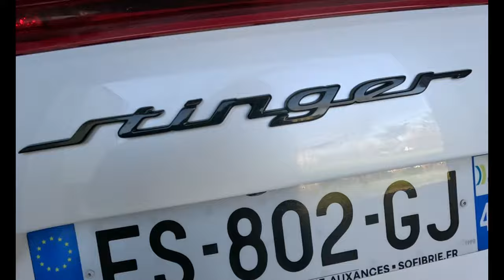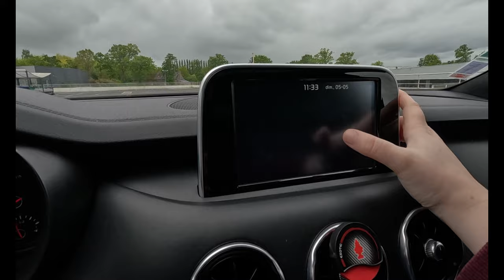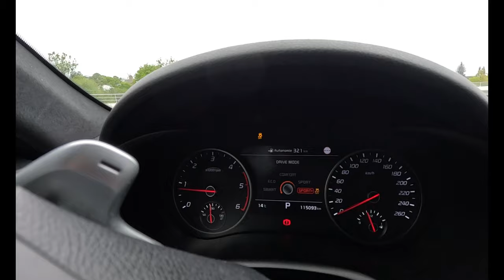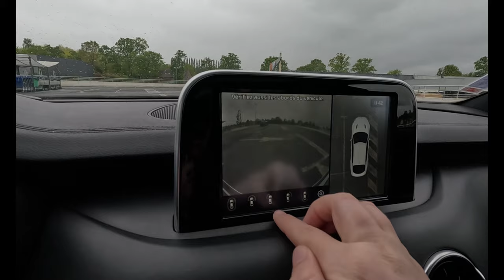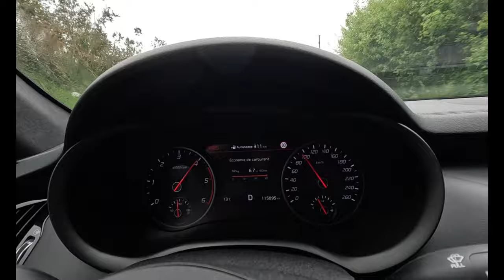Je drift avec la Stinger! (Présentation de la kia Stinger)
Présentation de la kia stinger et en même temps j'en profite pour tester la glisse en toute sécurité.